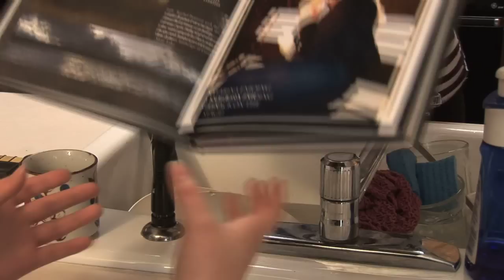The Real High School Musical (PART 1/2)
"The Real High School Musical" Created by 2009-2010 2nd period Play Production class at CDA High School. Directed by Connor Bailey. Starring Carli VanVoorhis, Sarah Ravsten, Brendan Brady, Sherry Jensen, Klaryssa Michaels, Mackenzie Murray, Lauren Pinney, Tyler Robertson, Hayley Shillington, Madeline Browne, Jon Jordan and Jessica Hunter.